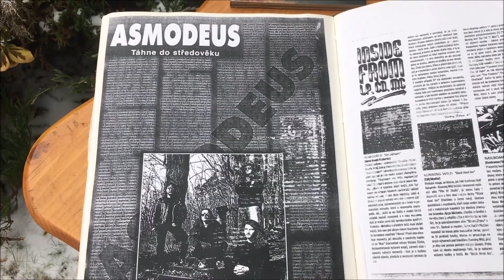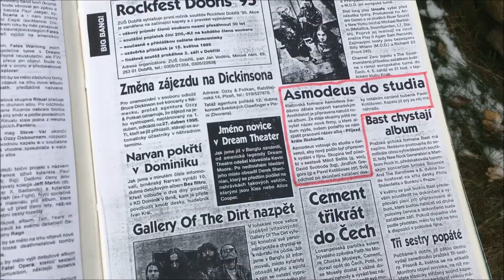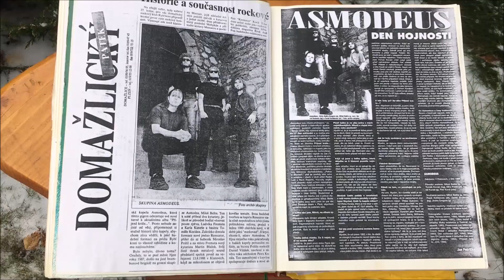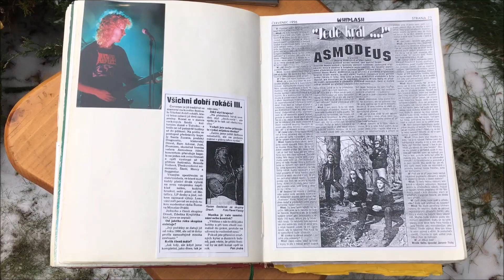ASMODEUS – ...a křišťálové slzy kanou [CHRONICLER VIDEO]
ASMODEUS: Příjezd krále po 25 letech.

Žánr folk metal byl kdysi, stejně jako je dnes, na výsostní periferii kovového království, kde však jen zdánlivě nevládne. Vždyť která z metalových kapel si kdy mohla dovolit něco takového bez ztráty vlastního výrazu nebo kompletní identity? Folk metal musíte cítit, musíte umět hrát a skládat písně v pravém slova smyslu; jinak vám do posledního vyláme zuby.

Asmodeu, který před čtvrt stoletím vsadil vše na jednu středověkou kartu, je nevylámal tehdy a nevyláme ani dnes. Kapela hravě obstála před 25 roky a výrazné dílo rezonuje stejnou silou i nyní. Navíc dnes, kdy stylový téměř veletoč není ničím tak hanlivým jako tomu často bylo v 90. letech, kdy se sice v žánrech, potažmo metalu ještě hledalo a nikdo netušil, kam se budou jeho jednotlivé subžánry jak tektonické kovové desky posouvat, ale zároveň byla tato jakkoliv novátorská snaha částí ortodoxních fanoušků obecně hodnocena jako téměř zrada a volání po okamžitém vyloučení ze scény.

Dobře, teď možná trochu přeháním, ale pamětníci mi jistě dají za pravdu, že tohle dílo odvahu opravdu vyžadovalo. Dávno vyprodanou původní edici, kterou ti nejmazanější z nás dnes nabízí za 299 € + 7 € poštovné, právě nyní následuje historicky vůbec první reedice, a sice ve sběratelském deseti panelovém digipacku s nově namalovaným obrazem coby vysněnou titulkou (jezdce na koni typu Molly Hatchet nebo Saxon jsme v katalogu obalů chtěli mít vždycky; sen se stal právě skutečností, která je ještě dál za našimi nejsmělejšími představami) a dále grafikou jen velmi vzdáleně inspirovanou původní podobou alba. To vše z ateliéru dnes již dvorního malíře Asmodeus Radovana Hrabého.

Jméno kapely bylo v roce 1995 skloňováno souběžně s anglickými Skyclad, čemuž se pochopitelně skupina nemohla vyhnout, navíc když s nimi tehdy odehrála i památný koncert v Plzni. Nicméně fakt, že tehdejší publicisté nebyli nijak mimo s hledáním paralel ve středověku a právě staré Anglii, potvrzuje i dobová citace zpěváka Dismember Mattiho Kärkiho, který ke skladbě "Příjezd krále..." pronesl následující slova: "Je to trochu do Skyclad, výborná instrumentace, vokalista má v sobě i trochu potřebného patosu pro tento typ muziky. Asi hodně čerpají inspirace z anglické scény. Je to trochu folkové, trochu keltské, snaží se o britskou melodiku. Dle mého názoru docela schopná kapela."

Na aktuálně vydaném CD naleznete navíc čtyři bonusy, které před původním vydáním sloužily jako promo CD pro média nebo z nějakého důvodu nebyly zařazeny na album. Dopřejte svým uším, geneticky hluboce uloženým vzpomínkám na středověk a své jedinečné sbírce něco hmatatelného, co přežije věky.

Titul: ASMODEUS "Příjezd krále..."
Vydavatel: Magick Disk Musick
Datum vydání: sobota 5. prosince 2020
Žánr: folk metal, folk rock
Typ hudebního nosiče, katalogové číslo: digipack CD, MDM-XXIX